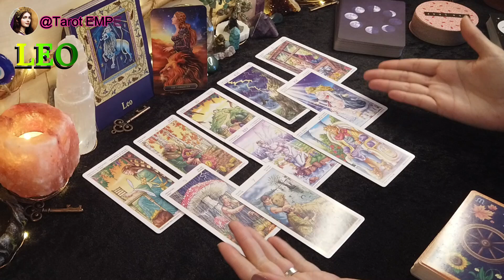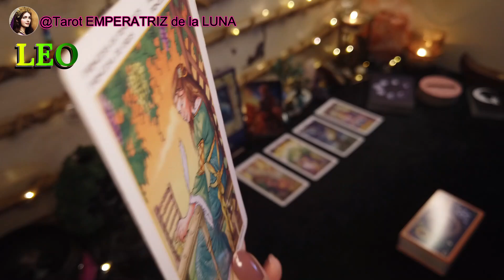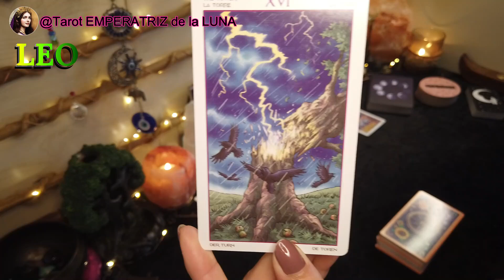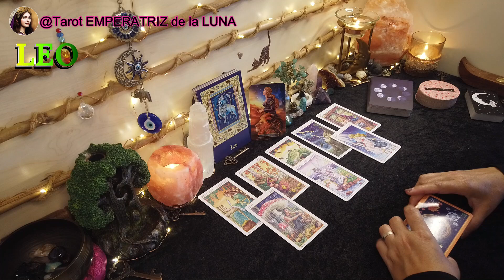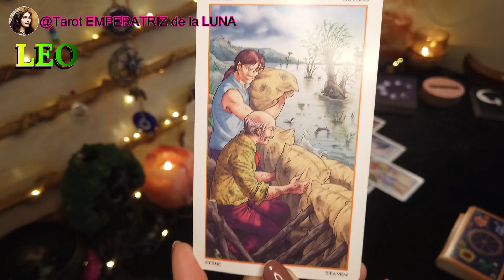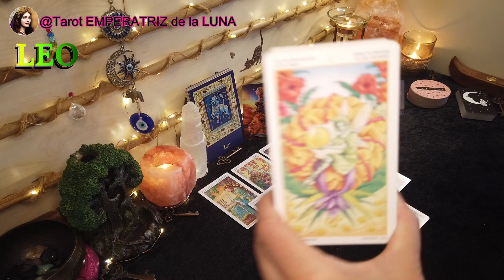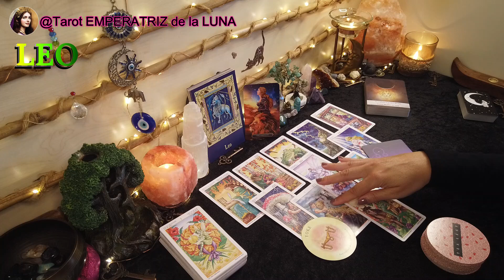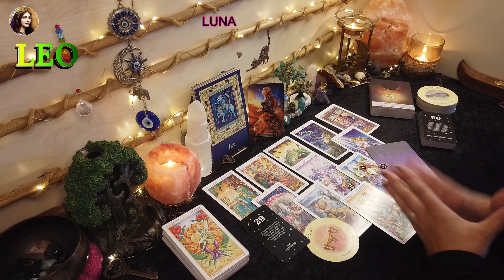LEO♌Una Enorme Entrada de Dinero Va a Cambiar Tu Vida😃​​​​​​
LEO♌Las Sorpresas del Mes de Agosto✨​​Las Señales Son Claras🫣

Aquí voy a mostrarte la lectura de Tarot del signo de Leo, para todo el mes de agosto, espero poder ayudarte, despejar tus dudas y hacerte la vida más feliz 🤗

 NAMASTE🧘🏻‍♀️